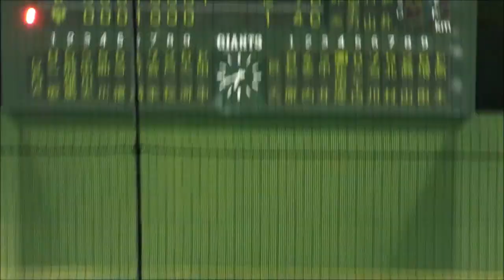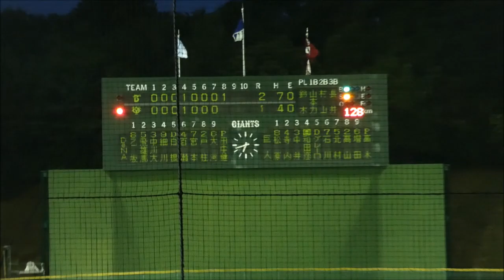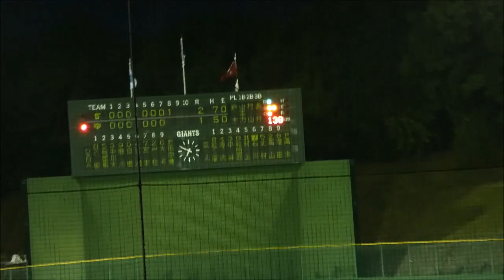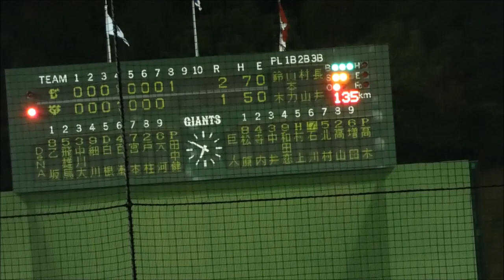横浜DeNAベイスターズ2軍 8回裏 田中健二朗投手の投球風景20180822ジャイアンツ球場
2018年8月22日　ジャイアンツ球場
横浜DeNAベイスターズvs東京読売ジャイアンツ